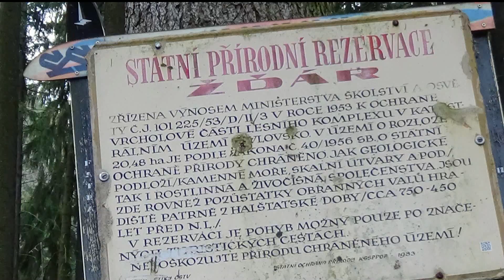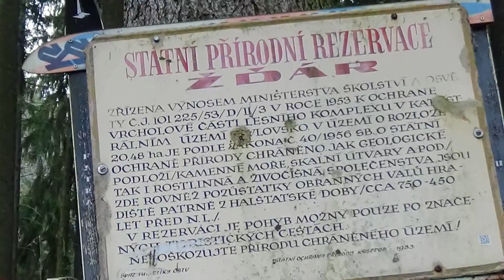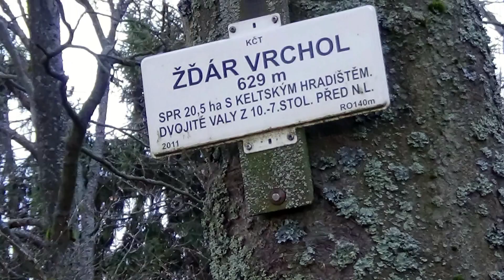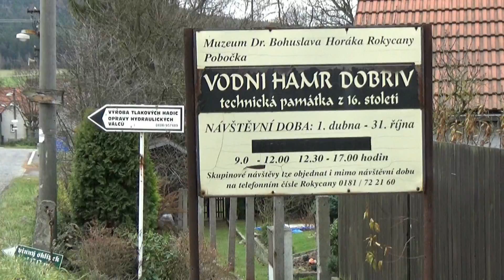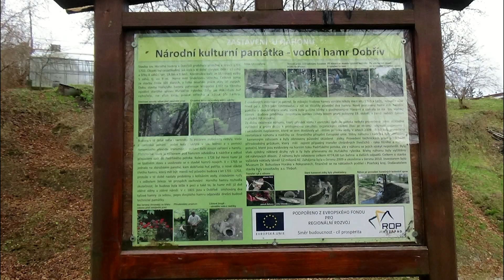BRDY: PR Žďár, Dobřív, 12.12.2017